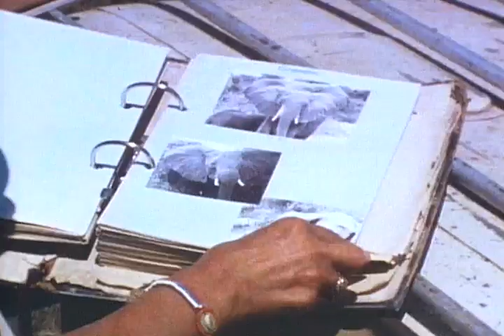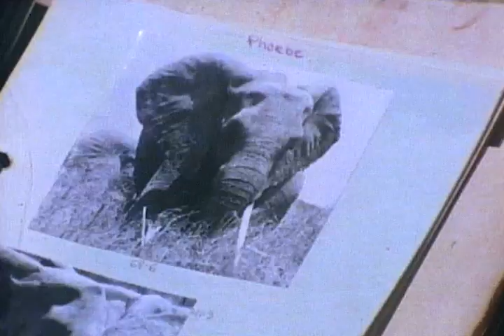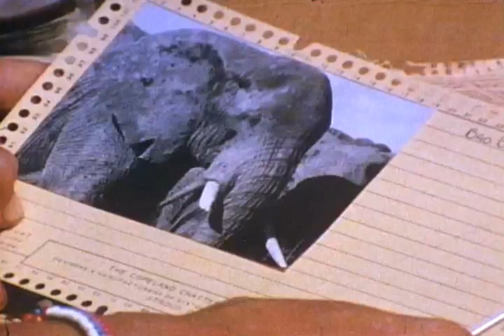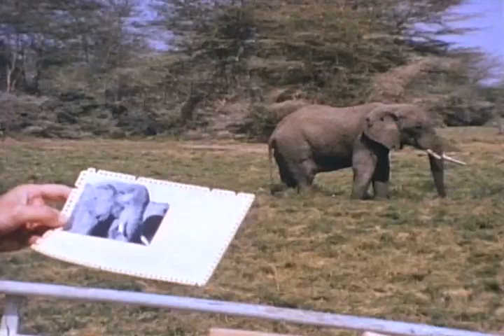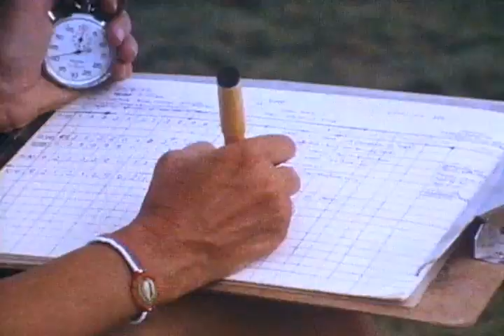Elephants of Amboseli | Mutual of Omaha's Wild Kingdom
Efforts to save the African elephant from extinction near Mount Kilimanjaro